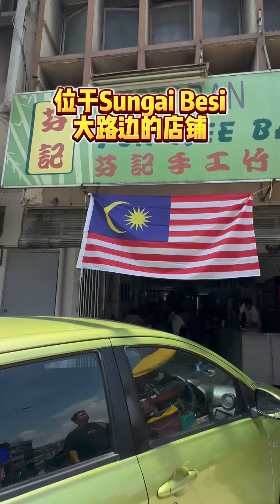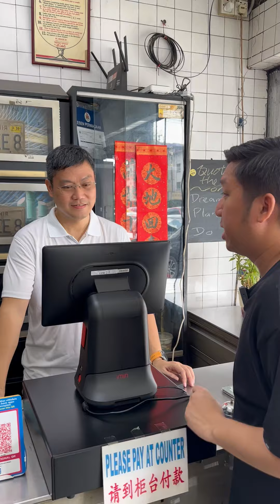Sg.Besi大路旁的手工竹升全蛋面！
这家在Sg.Besi大路旁的《 芬記手工竹升全蛋面》🥰，已经有50多年了。他们家的面条都是用竹来人工制作，所以非常有弹性😋。可以点清汤或者干捞的都有，也可以点咖喱版的，同样非常正，还有看到很多人点滑蛋生面和炒饭。店里面很有古早气息，午餐时间也很多人；有经过可以试一试哦~ 😉

【芬記手工竹升全蛋面】
📍:  174-5, Jln Sungai Besi, Chan Sow Lin, 57100 Kuala Lumpur.
⏰:: 9am – 3.30pm ；5.30pm – 8pm（星期日休息）

主持人
Wilson Lau